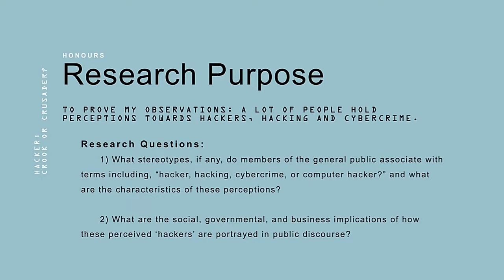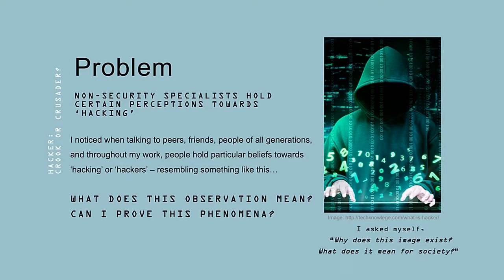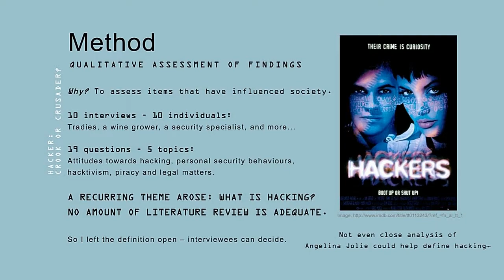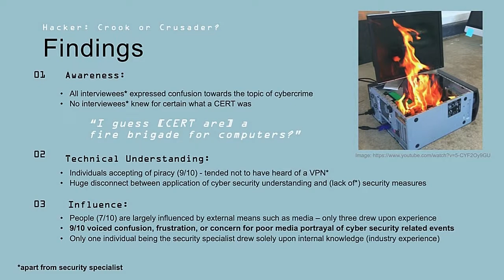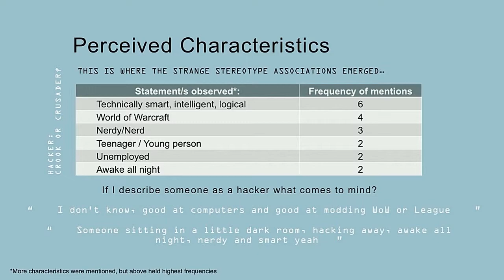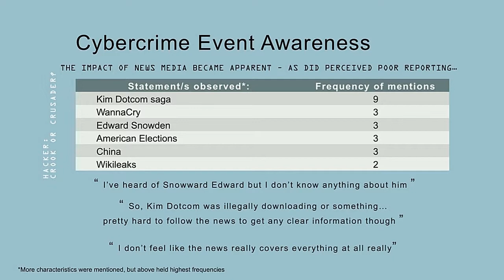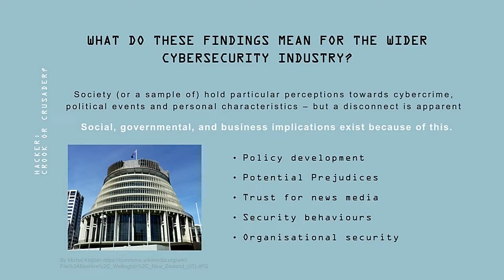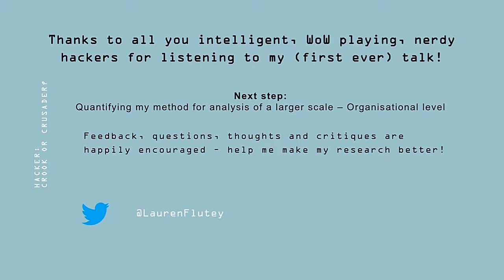BSidesWLG 2017 - Lauren Flutey - Hacker: Crook or Crusader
I believe people hold particular ideas about hackers and hacking derived from media and pop culture, implicating their security behaviours. I am going to identify these beliefs and assess their effects for my Honours/Masters research project I am interested in observing why people believe or apply particular characteristics to whom they deem to be hackers, how this has come to be, and whether it implicates the security behaviours of these individuals. Is it just a media fuelled image of a teenager in a dark room wearing a hoodie by their computer? Who perceives this? I am interested in finding out more about this, as I feel it may relate to the security behaviours of individual computer users and possibly in an organisational setting.